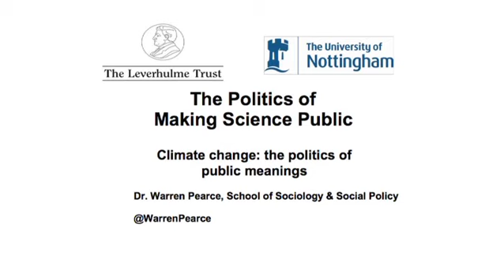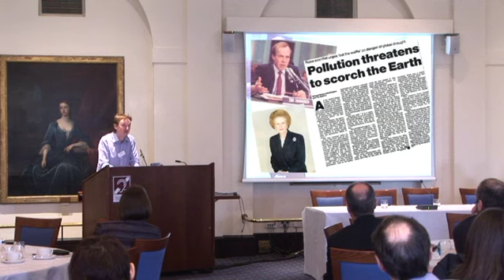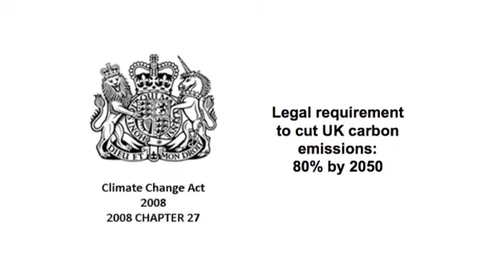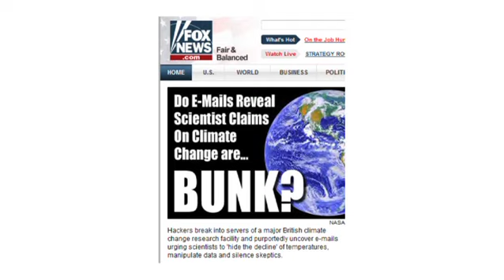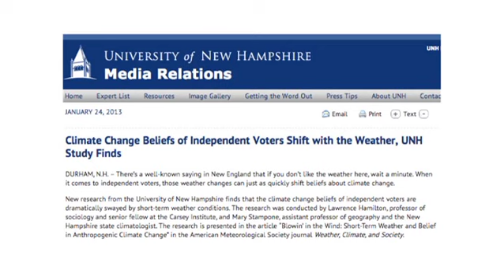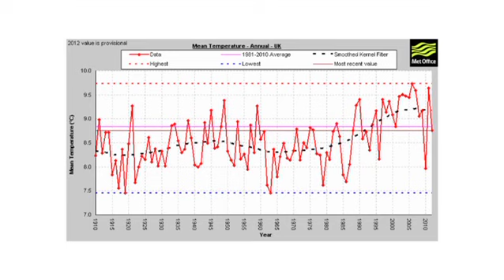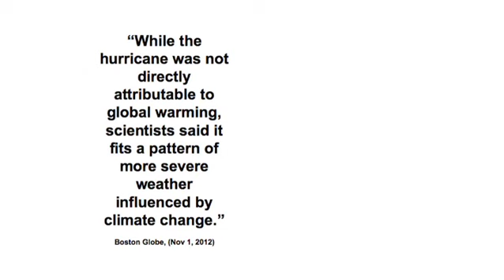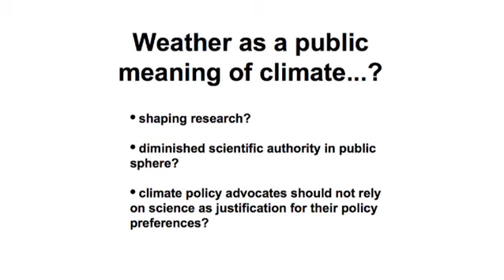Making Science Public - Dr Warren Pearce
Dr. Warren Pearce is a Research Fellow on the Leverhulme Programme, working with Prof. Brigitte Nerlich on the role of scepticism within science.